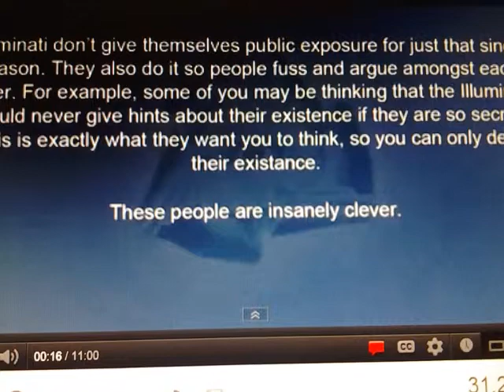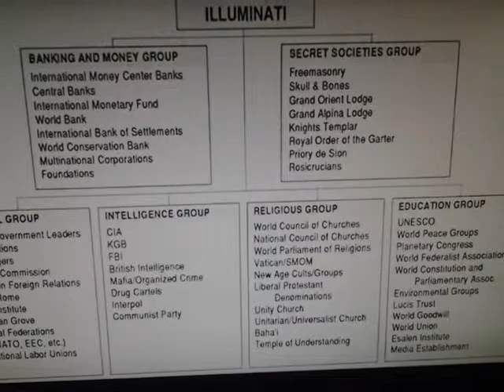Son of PerditioN -The Lie!! MUSIC VIDEO!!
This is the day that you'll finally understand
This is for all you liers

Fall, into line, you obey, every day
This is the lie
Fades away, then you pay, every day
Breath the sleep, hardly eat, never peace
Cant survive, dying tries, not alive